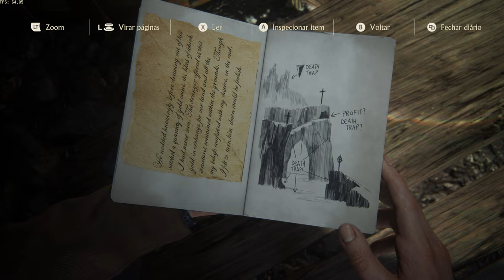Uncharted 4 - A thief End's ep 4. Tumba de Henry Avery - PC Gameplay